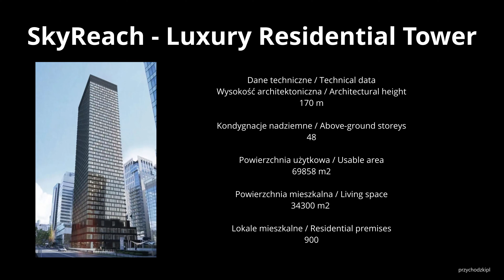Warszawa / Warsaw Wieżowiec Skyreach - bez zmian Construction of Skyreach skyscraper 22.07.2024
Warszawa / Warsaw - warszawskie wieżowce / Warsaw skyscrapers - 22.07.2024

Powierzchnia użytkowa przyszłego wieżowca to prawie 70 tys. m2, z czego największą część zajmą mieszkania - ponad 34 tys. m2. W nowym warszawskim wieżowcu będzie 900 apartamentów na wynajem wraz z infrastrukturą udogodnień dla mieszkańców, która znajdzie się na dwóch kondygnacjach, m.in.: całodobowa recepcja, centrum SPA, siłownia, strefa do jogi, kort do squasha, sala kinowa, pokój gier oraz przestrzeń co-workingowa. W wieżowcu Skyreach zaplanowano także restaurację oraz powierzchnie usługowe.
The usable area of the future skyscraper is almost 70 thousand square meters. m2, of which the largest part will be occupied by apartments - over 34 thousand. m2.
In the new Warsaw skyscraper there will be 900 apartments for rent with infrastructure amenities for residents, which will be located on two floors, including: 24-hour reception, SPA center, gym, yoga area, squash court, cinema room, games room and co-working space. A restaurant and service space are also planned in the Skyreach skyscraper.

Funkcja główna / Main function
mieszkalny / residential

Funkcja dodatkowa / Additional function
biurowy, handlowo-usługowy / office, retail and service

Styl architektoniczny / Architectural style
modernizm / modernism

Status
zatwierdzony /approved

Rozpoczęcie budowy / Construction begins
marzec 2024 / March 2024

Dane techniczne / Technical data
Wysokość architektoniczna /Architectural height
170 m

Kondygnacje nadziemne / Above-ground storeys
48

Powierzchnia użytkowa / Usable area
69858 m2

Powierzchnia mieszkalna / Living space
34300 m2

Lokale mieszkalne / Residential premises
900